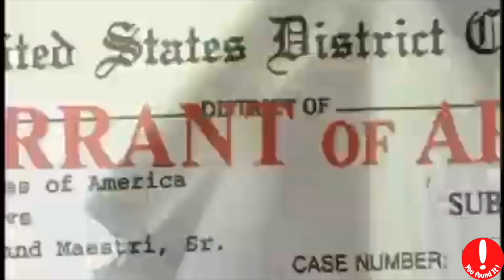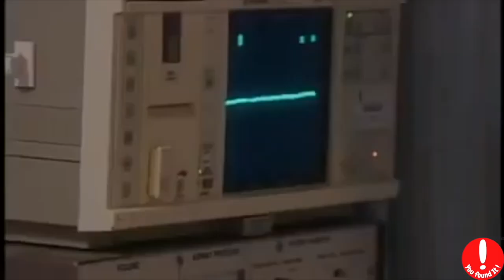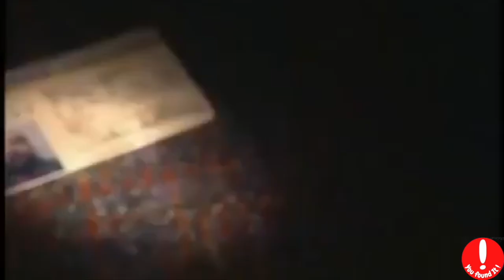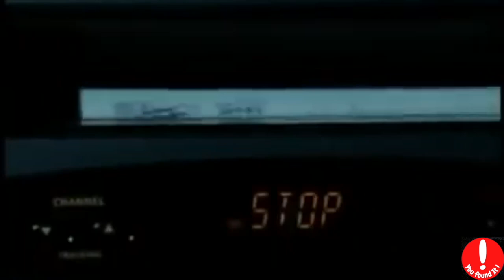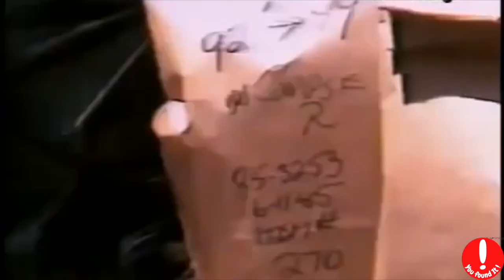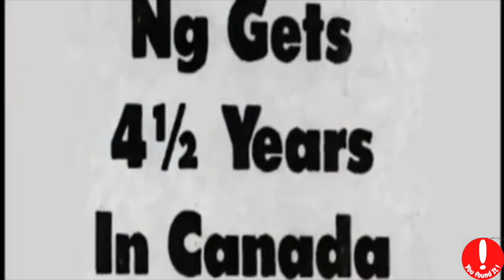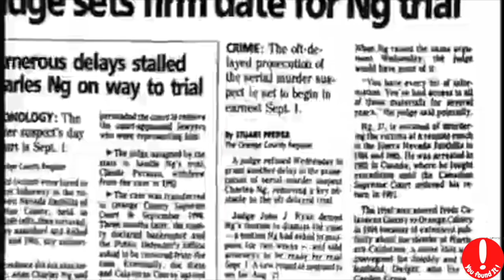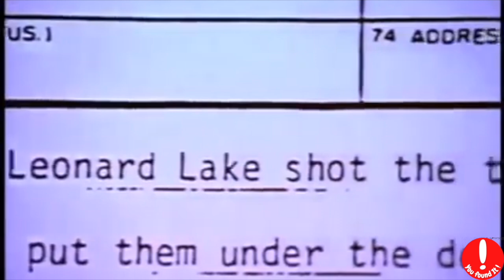Serial Killer Charles Zing and Leonard Lake.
The Devil came to earth and lived in the USA.

I am a lover of human behaviour since I know myself. I research, study and now post videos that fascinate me. The channel has the objective of leading lovers of human behaviour to ask themselves "why" we have this deviation of character. Can they be cured? modified? etc. All specialists say, that, unfortunately, they have nothing to help them. They've born and will die like that. What do you think?

I did already.